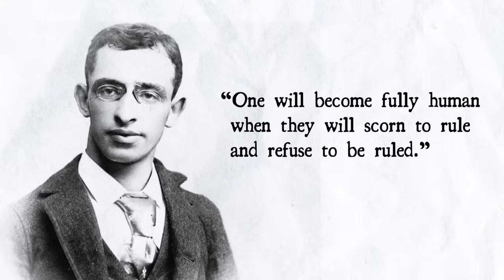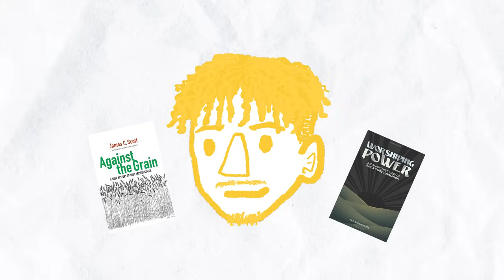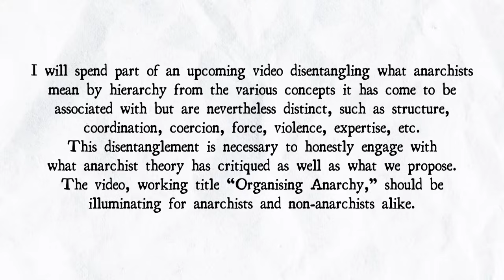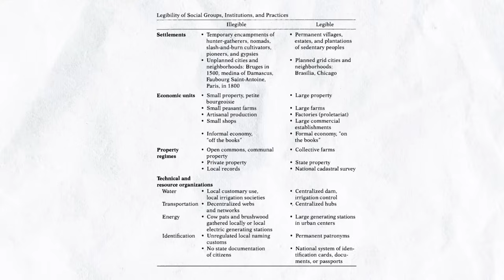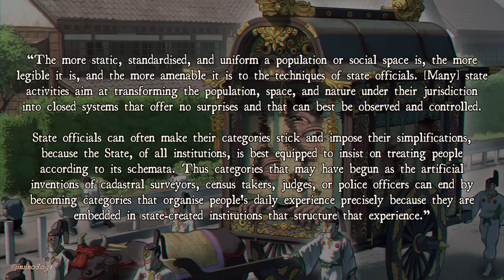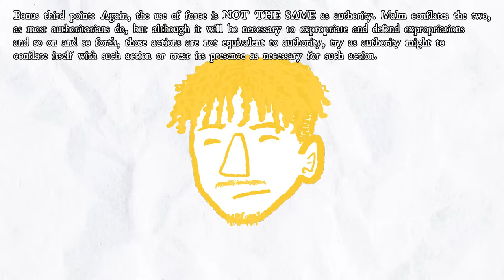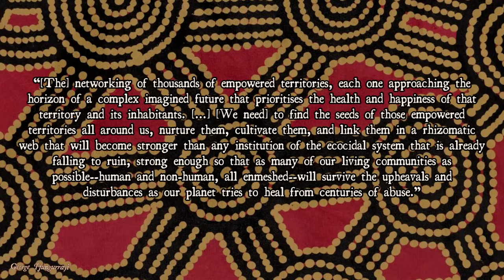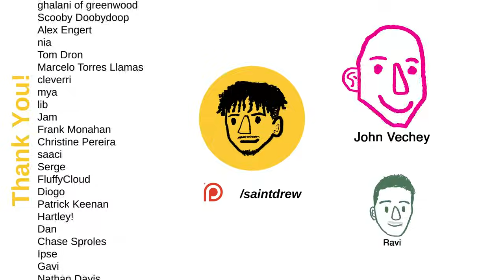Why States Fail Humanity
Throughout history, governments around the world have consistently proven themselves enemies to both land and liberty. Before we can achieve liberation, we must understand how and why the State fails both society and nature.

Introduction - 0:00
What is the State? - 3:28
What is the Origin of the State? - 8:43
The Anarchist Critique - 13:49
Why States Fail Society - 19:15
Why States Fail Nature - 27:32
The Anarchist Alternative - 36:06
Outro - 44:26

Sources & Resources:
Coercion, Capital, and European States, AD 990-1990 by Charles Tilly. (pages 1-2, 96-97)
Against the Grain by James C Scott
Worshiping Power by Peter Gelderloos
Seeing Like A State by James C Scott
The Solutions Are Already Here by Peter Gelderloos